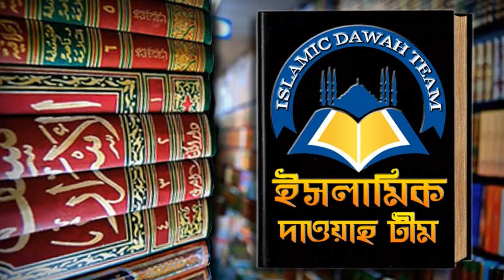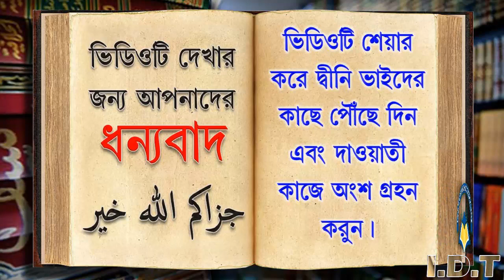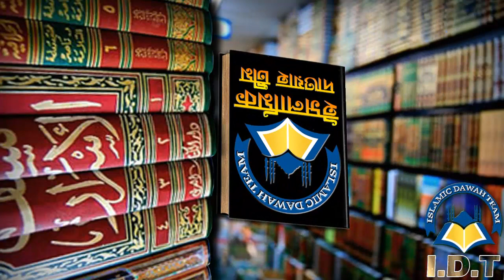স্বামী স্ত্রীর পারস্পরিক মিল মহব্বত চিরস্থায়ী করার জন্য শরীয়তের হুকুম কি ᴴᴰ┇শাঈখ মুহাম্মদ ইয়াহ্ইয়া